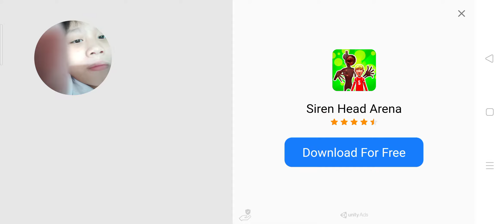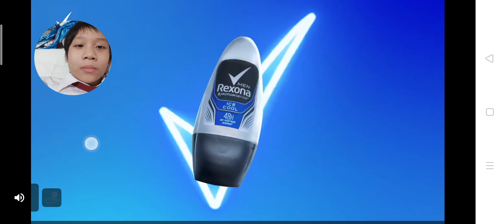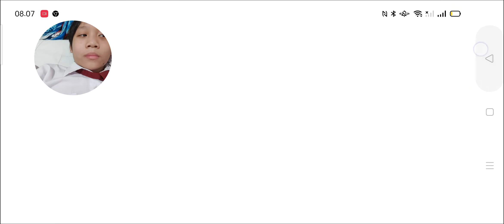3DTale gaster game part 89 part 90 coming soon :)